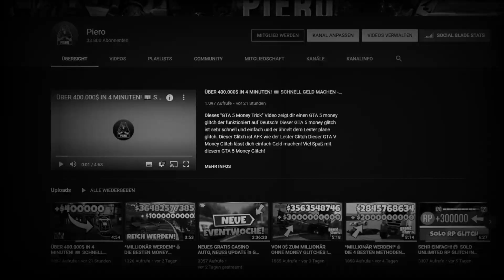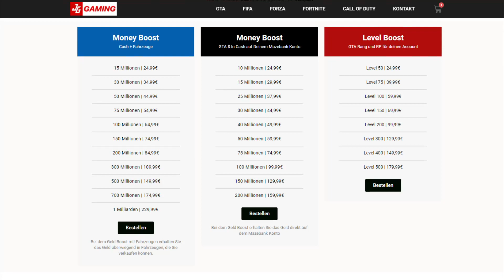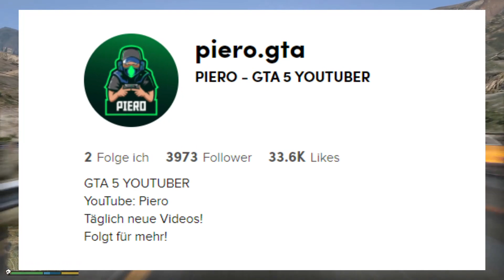OMG!😱 *REICH WERDEN!* DIE BESTEN MONEY METHODEN FÜR ANFÄNGER IN GTA 5 ONLINE!💰 (GELD VERDIENEN)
Dieses "GTA 5 Money Trick" Video zeigt dir einen GTA 5 money glitch der funktioniert auf Deutsch! Dieser GTA 5 money glitch ist sehr schnell und einfach und er ähnelt dem Lester plane glitch. Dieser Glitch ist AFK wie der Lester Glitch Dieser GTA V Money Glitch lässt dich einfach Geld machen! Viel Spaß mit diesem GTA 5 Money Glitch!

 *Werbung!

👍🏻LIKEN wenn dir dieses Video gefällt!
🔥TEILEN wenn deine Freunde meine Videos auch gucken sollen!

🎮Wenn ihr mit mir zocken wollt könnt Ihr mich adden🎮

►PS4: RHS_Piero

➡Rechtliches:

►Name: Grand Theft Auto 5
►Entwickler: Rockstargames
►Plattform: PS4 / XBOX ONE / PC
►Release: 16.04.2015